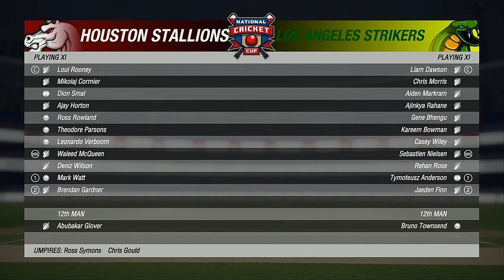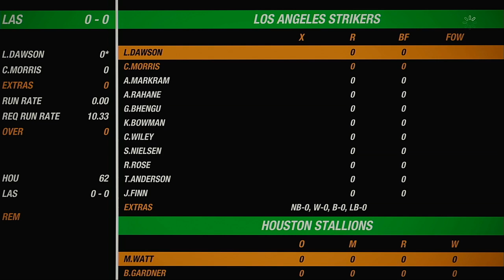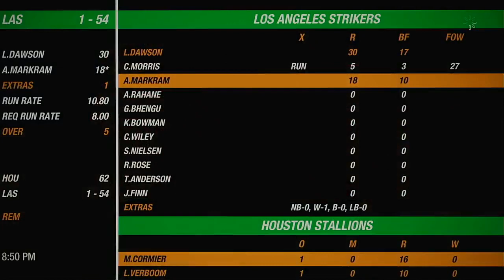NACO Spring 2020 Season Round 14 Match Houston Stallions VS Los Angeles Strikers